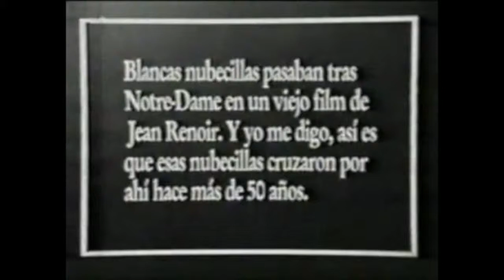José Luis Guerin / Souvenir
José Luis Guerin
Souvenir, 1986, 5'